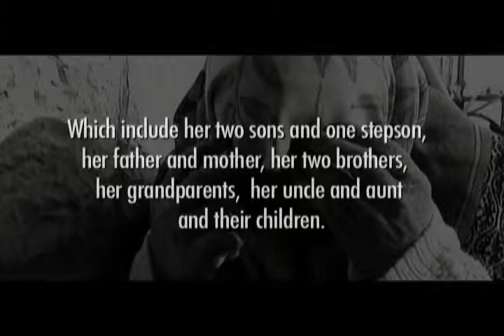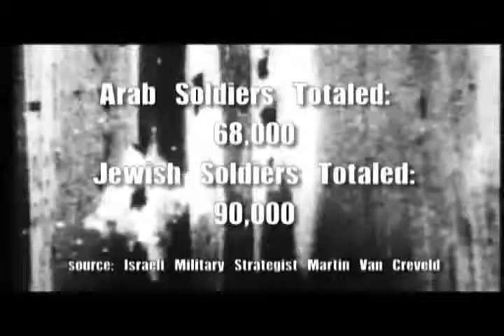The History of Palestine.flvAT.flv